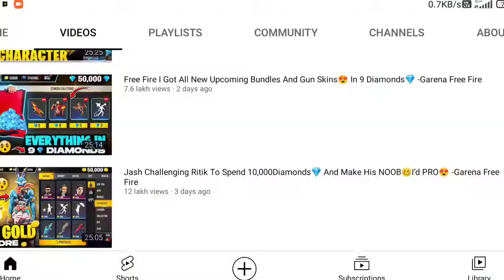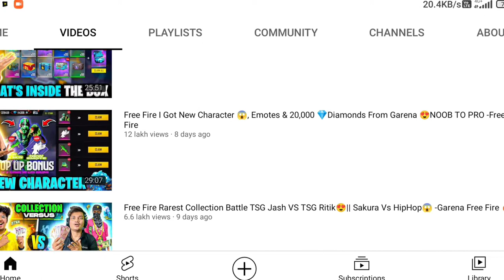SEASON 1 BUNDLE RETURNS || ALL OLD RARE BUNDLE RETURNS ☝🏻|| NEW UPDATES GLITCHES 🤑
TOP

Special tags :-

7. Garena Free Fire Indonesia
2. Garena Free Fire Brazil
3. Garena Free Fire Brasil
4. Garena Free Fire India
5. Garena Free Fire Pakistan
6. Garena Free Fire Singapore

😁 Related Tags 😁

7. free fire new event
2. free fire new event today
3. new event free fire
4. ff new event
5. ff new event today
6. free fire new update
7. today free fire new event
8. free fire new events
9. free fire today new event
70. new event ff
77. new event free fire today
12. new event in free fire

🥱 Related Queries 🥱

7. Aaj raat 12 baje ka updates Free fire M1887 spin event
2. Today night update Free fire M1887 spin event
3. Free fire M1887 spin event 3 February 2022 new event
4. Aaj rat 12 baje kya aayega Free fire M1887 spin event
5. Free fire M1887 spin event 3 February 2022 tonight updates
6. फ्री फायर न्यू इवेंट टुडे
7. 3 February 2022 new events Free fire M1887 spin
8. Free fire M1887 spin 3 February 2022 all updates
9. Free fire M1887 spin new event tomorrow
70. 3 February 2022 Free fire M1887 spin new events today

😶 Ignore tags 😶

#3 February2022newevent
newevent3 February2022

7) tonight update of free fire
2) tonight update of free fire ps gamer
3) tonight update of free fire today
4) tonight update of free fire magic cube
5) tonight update of free fire gaming with ricky
6) tonight update of free fire store gaming
7) tonight update of free fire bangla
8) tonight update of free fire india server
9) tonight update of free fire mystery shop
70) tonight update of free fire png
77) tonight update of free fire nkt armny
12) tonight update of free fire pc gaming
73) tonight update of free fire tamil
74) tonight update of free fire tomorrow
75) aaj raat 12 baje ka updates freefire
76) today night updates freefire
7) new topup event free fire
78) free fire 12 January 2022 new event
79) free fire 12 January 2022 events
20) aaj raat 12 baje kya aayega
27) free fire 3 February2022 tonight updates
7)3 February 2022 tonight updates freefire
7) freefire 3 February 2022 updates

7) free fire new event
2) free fire new event today
3) free fire new event tamil
4) free fire new event elite pass
5) free fire new event telugu
6) free fire new event malayalam
7) free fire new event india server
8) free fire upcoming new events
9) free fire upcoming new event
70) free fire upcoming events
77) free fire upcoming event
12) today event in free fire
73) today event in free fire tamil
74) today event in free fire in telugu
75) today event in ff
76) today event in free fire malayalam
7) today event in free fire top up
78) today event in ff tamil
79) today event in free fire emote
20) today event in free fire problem
27) today event in free fire gun skin
7) free fire new event 3 February2022

 2022 free fire new event ff new event today new event free fire free fire new event

1 - Ultimate Recruit ( Event with old Elite Pass Bundle )
2 - All Criminal Bundles ( incubator )
3 - Tropical Parrot M1887 (gun skin)